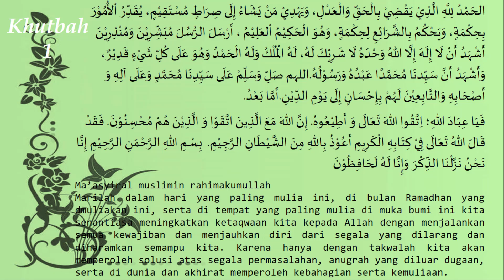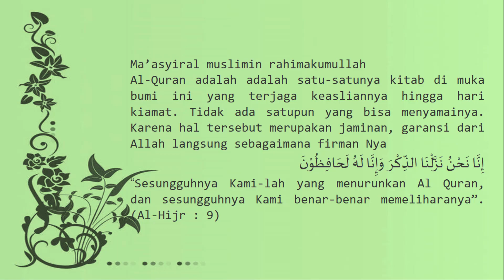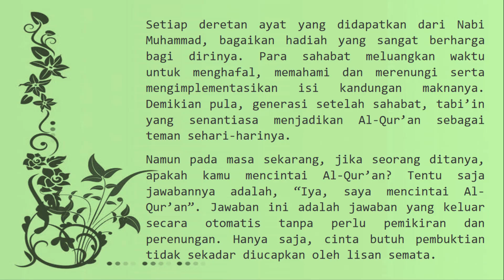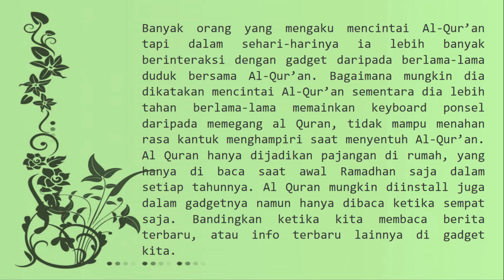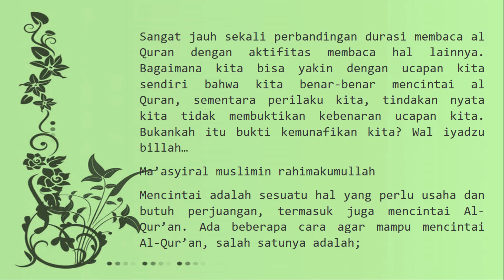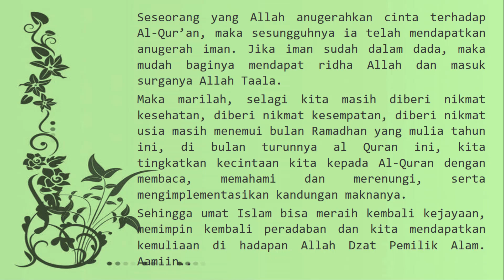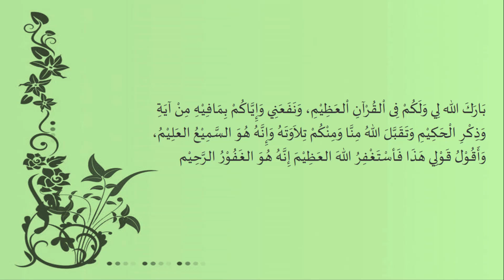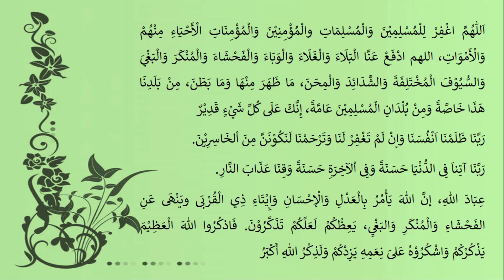Khutbah Jum'at Meraih Kemuliaan dengan Mencintai al Qur'an- Khutbah Ramadhan (3)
Khutbah Jum'at Meraih Kemuliaan dengan Mencintai al Qur'an merupakan materi Khutbah Jumat Bulan Ramadhan bagian 3.

Semoga bermanfaat